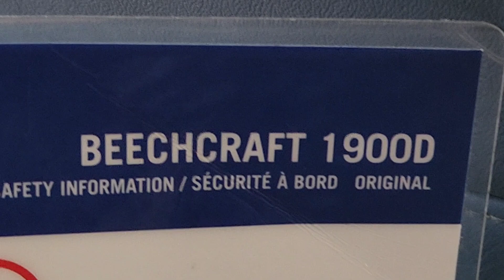A big thank you to everyone who has subscribed to Robyn's Reviews World!